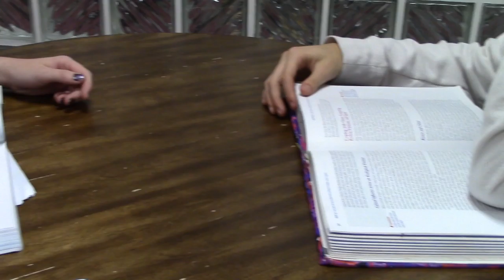Trailer - High School Holiday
Created by Zoe, Hanna, Belle - an HPRHS Media Technology Production